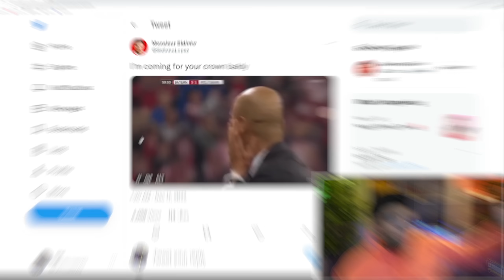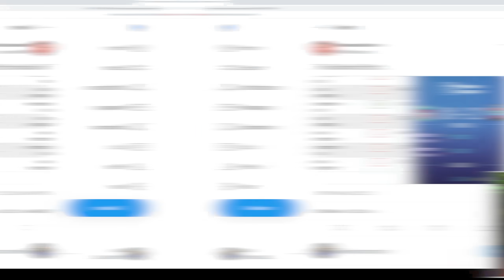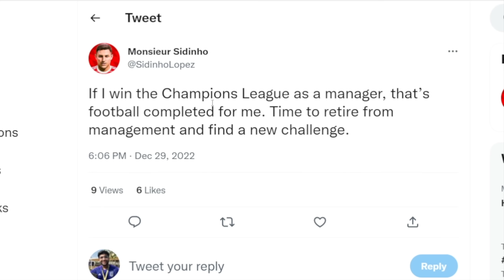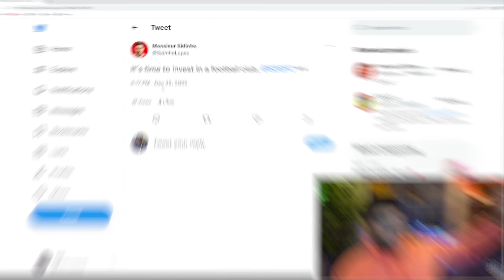I Manage my Old Club...